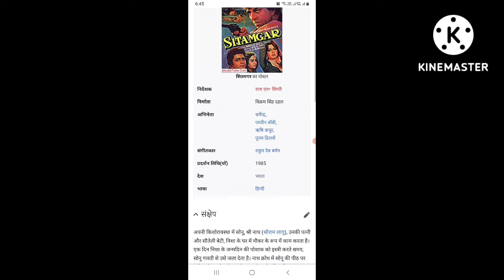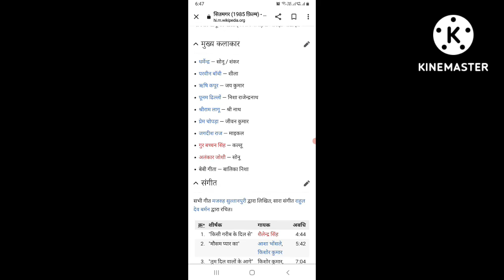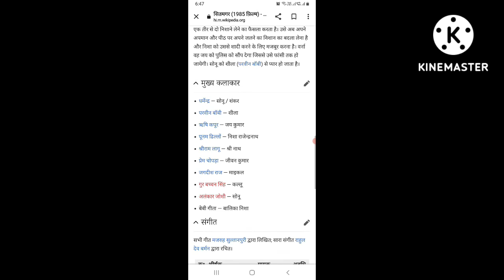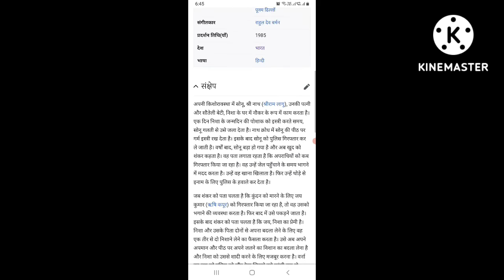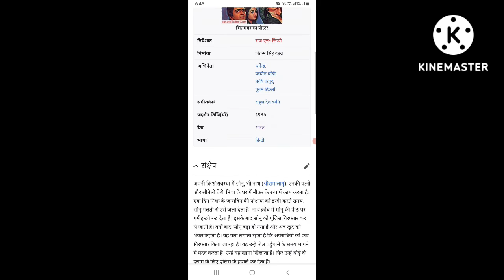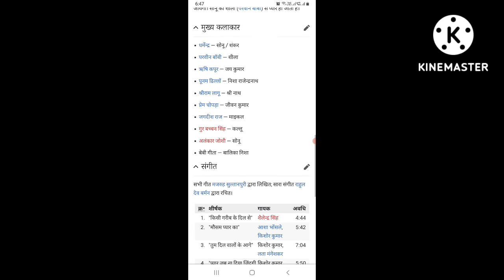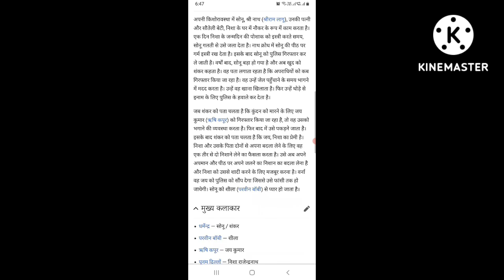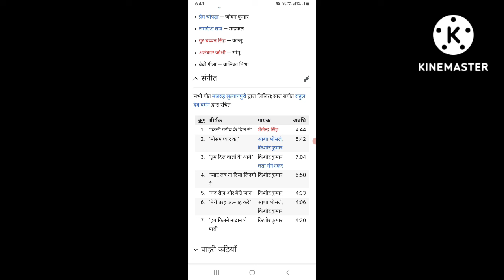Sitamgar (1985) Full Movies || Dharmendra || Rishi Kapoor || Poonam Dhillon |Facts Story And Talks @